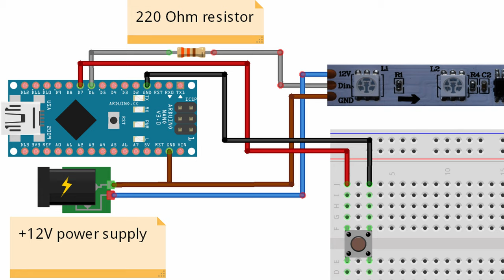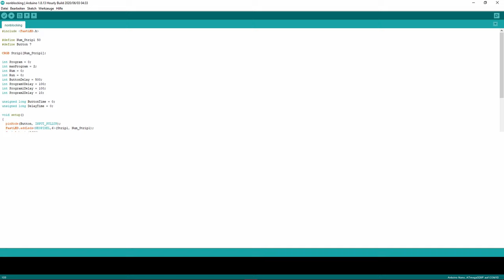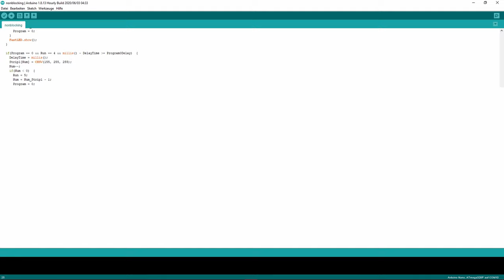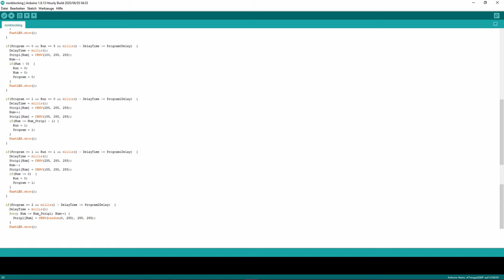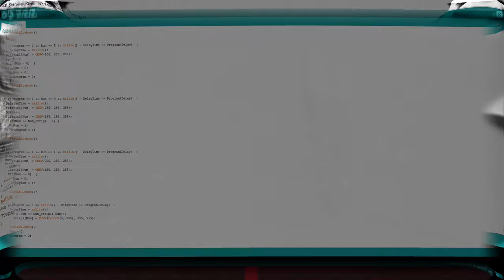WS2811 Arduino Grundlagen #4: Steuerung des LED-Streifens mit einem Taster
In Teil 1 erfährst du, wie du den LED-Streifen an deinem Arduino anschließt und wie du den LED-Streifen ansteuern kannst. In Teil 2 werde ich dir drei normale Beispielprogramme mit coolen Effekten zeigen. In Teil 3 werden wir die Beispielprogramme aus Teil 2 als non-Blocking Programme schreiben. In Teil 4 wird ein Programm geschrieben, in dem man zwischen den drei Programmen aus Teil 3 mithilfen eines Tasters wechseln kann. In Teil 5 erfährst du, wie du den WS2811 LED-Streifen mit einer IR-Fernbedienung steuern kannst. In Teil 6 erfährst du, wie du drei Effekte (Regenbogen-, Cylon- und Ripple-Effekt) gleichzeitig an einem WS2811 LED-Streifen anzeigen lässt.

*12V Netzteil
*Arduino Nano
*Breadboard klein
*Breadboard groß
*great Starter Set
*another Starter Set

00:00 Intro
00:13 Hardware einrichten
01:00 Programm
06:05 Ergebnis
07:32 Outro